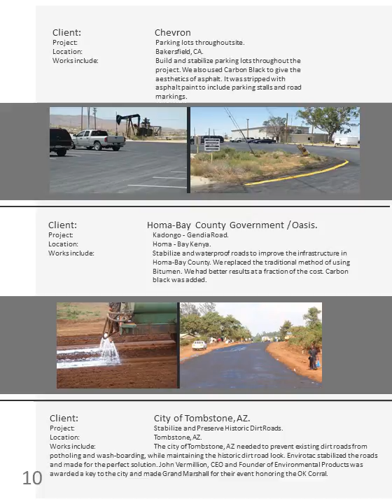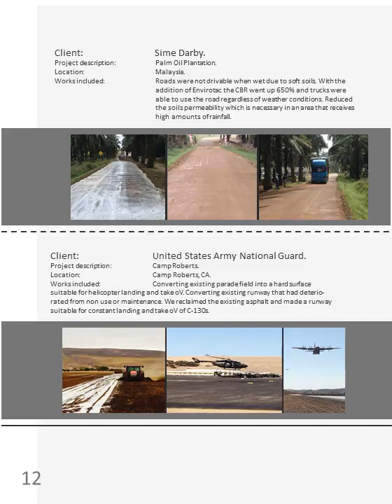Leading Dust Control and Soil Stabilization Solution Providers - Envirotac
US Military’s first choice’, ‘pioneers of using polymers for soil stabilization’ – these are the phrases commonly used to describe Envirotac and its erosion & dust control products for soil stabilization. Our polymers have several industry applications and perform better than any other dust control product available in the market today.